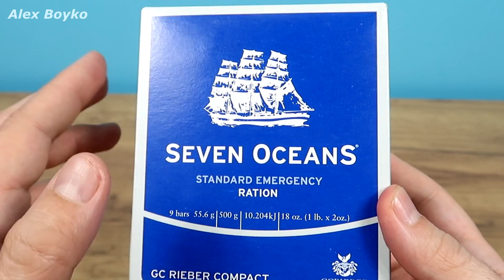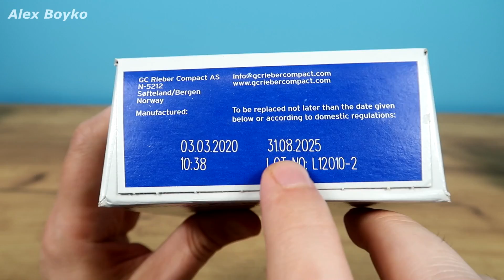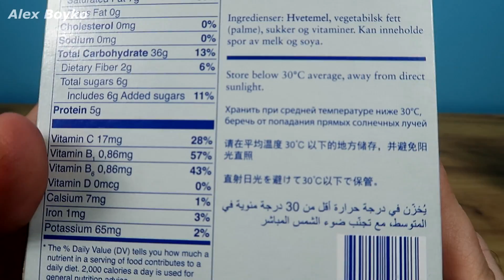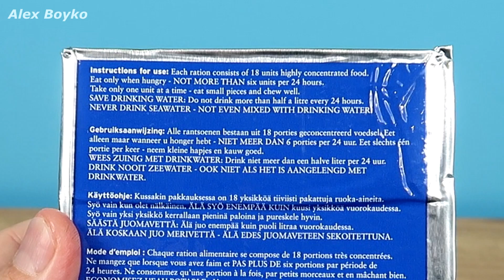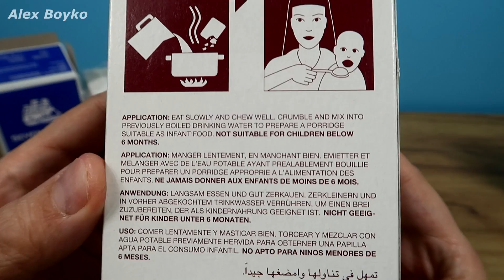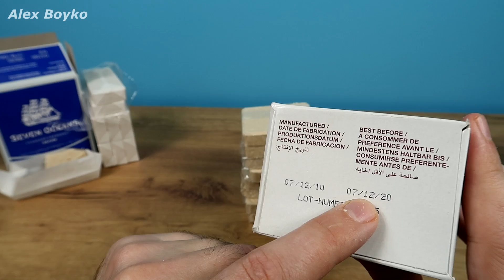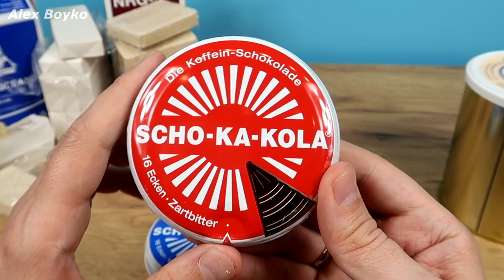Аварийный рацион на случай катастрофы. Шоколад Люфтваффе. Хлеб из консервы. Emergency ration.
Аварийный рацион на случай катастрофы. Шоколад Люфтваффе. Хлеб из консервы. Emergency ration Seven Oceans